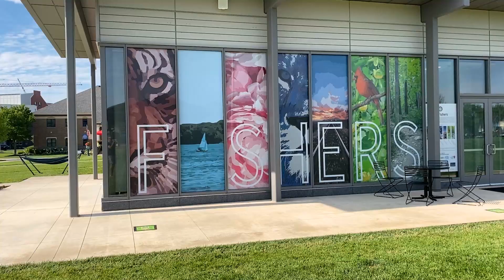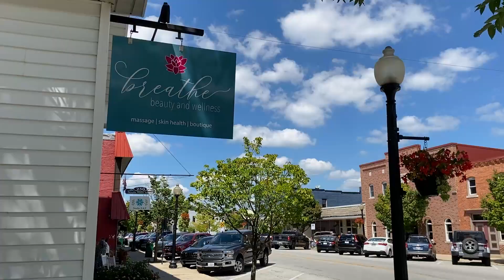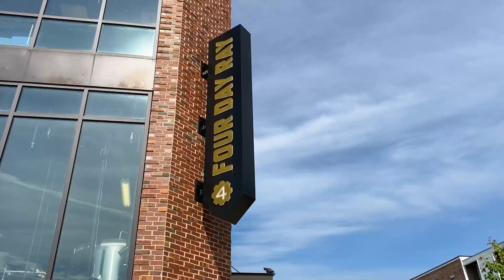East Fishers Indiana Isn't As Far East Anymore!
East Fishers Indiana Isn't As Far East Anymore!  It really used to feel incredibly far away. But not... Fishers, Indiana has grown so much that truthfully "East" Fishers isn't really that far east. Even when you get to the absolute eastern edge of Fishers you really aren't that far from anything. It may take just a little time to get back to Indianapolis but it certainly isn't that much. Plus, since McCordsville and Fortville have started to grow, Fishers has become more central rather than on the fringe at its outermost border.  Indianapolis, Indiana does have a large number of cities and towns surrounding it and Fishers happens to be one of the largest. Toward the east is where most of Fishers growth has taken place over the past 20 years and it used to feel quite different. In this video we'll explore what east Fishers was like years ago and how it looks and feels now.